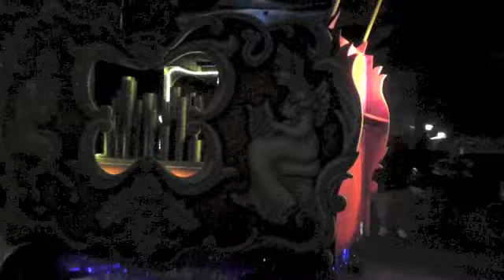Krewe of Ancient Druids Mardi Gras 2013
Krewe of Ancient Druids Mardi Gras 2013 Parade. Features bands, baton twirlers and dancers from Chalmette, Helen Cox and Sophie B. Wright High Schools as well as the Superstar Steppers! Also, a calliope, streetcar bands and fun floats.